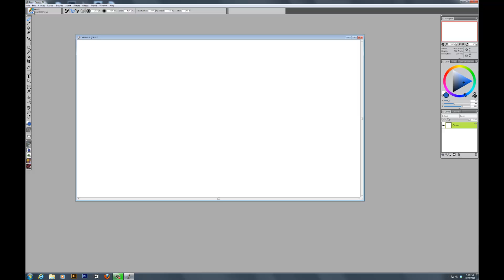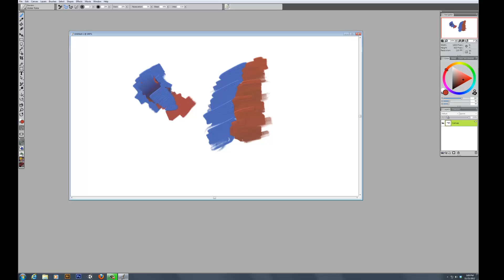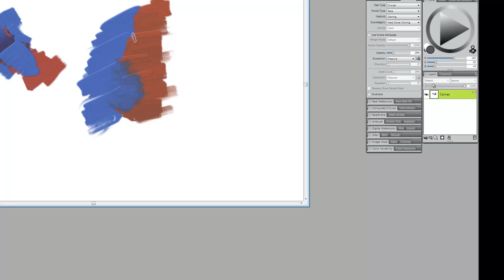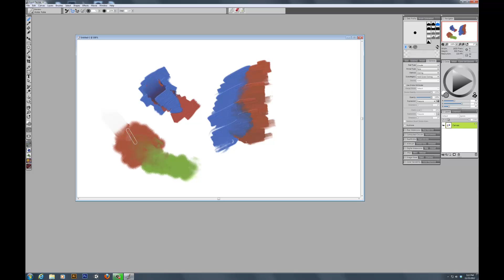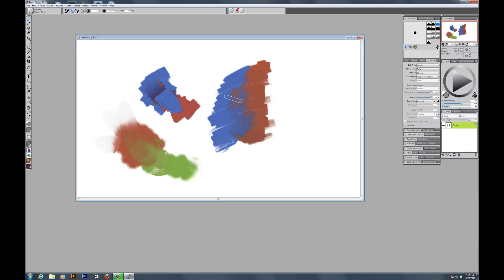Blending in Corel Painter 12 using the Water Rake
Painter finally has a blending method I like, and it only took them 12 tries. The water rake (set to method = cloning) produces a nice look. Other blenders are too smudgy or blurry for my taste.

I came across this while trying to duplicate Brigid Ashwood's cloning-based blending method for Painter 11.

Tip of the hat to the water rake material from
Karen Sperling